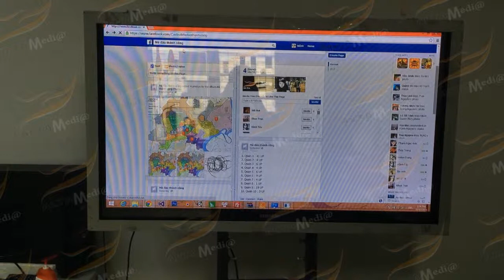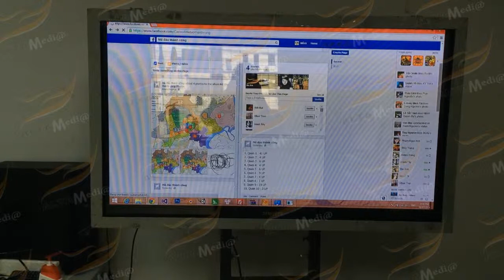[ALTA MEDIA] LIFEBUOY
🌟Lifebuoy is a well-known brand of soap and hygiene products. It was founded in 1894 and is currently owned by Unilever. Lifebuoy is known for its focus on promoting hygiene and preventing the spread of germs.
🌟Their products include various types of soaps, hand sanitizers, and body washes, which are formatted to kill bacteria and cleanliness provide. The brand's mission is to make hygiene habits accessible and affordable for everyone around the world